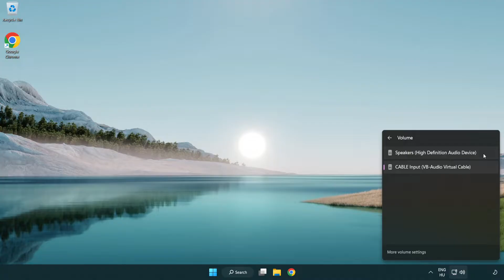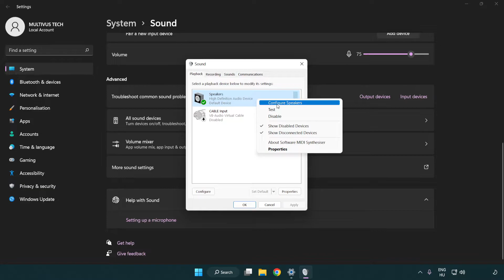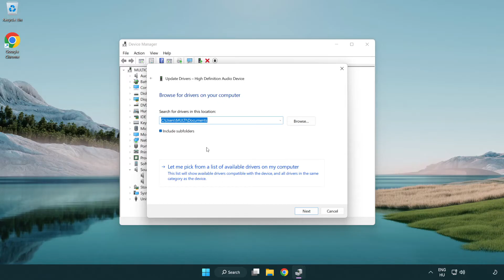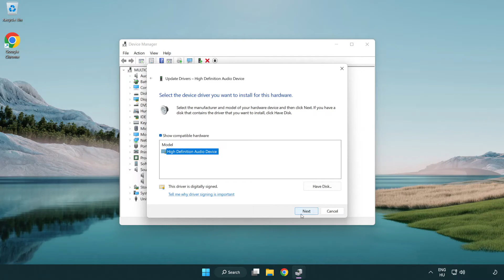How to FIX RPCS3 No Audio/Sound Not Working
I'm going to show How to FIX RPCS3 No Audio/Sound Not Working